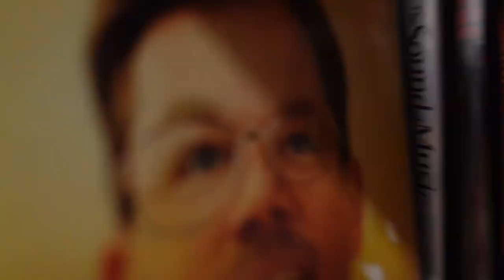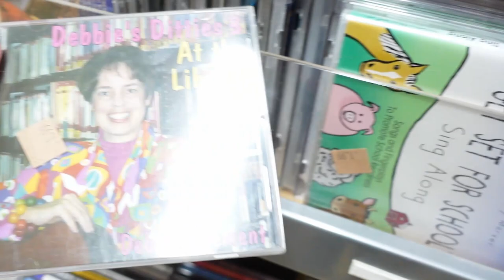Let's Go THRIFTING! (I Met GUY FIERI???)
YOOOO! I went thrifting! And where did I go? The (locally) famous salvation army that apparently also doubles as guy fieri's closet... AND I DON'T KNOW WHAT TO THINK! :D

~INFO~
How old are you?: 21 years old!!
Location?: windy shitty, USA
STAN LOONA STAN HASEUL
STREAM "FL!P THAT!" BY LOONA!

~EQUIPMENT~
Camera: Canon T6I
Lenses: 50mm, 18-55mm kit
Vlogging Camera: Sony ZV-1
Mic: Rode Videomic Go (i broke it lol)
Editing Software: Photoshop & Davinci Resolve!
Lighting: The sun and these cheap amazon lights that fell apart

current sub count lol: 776 (it keeps going down LMFAO)